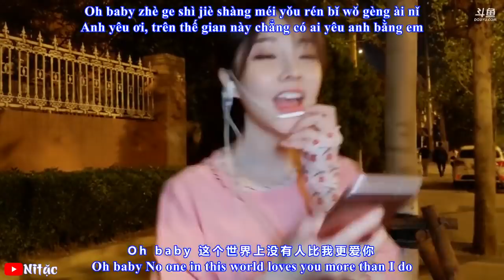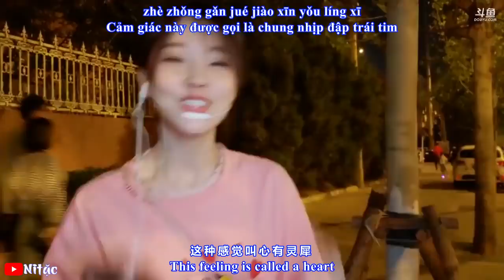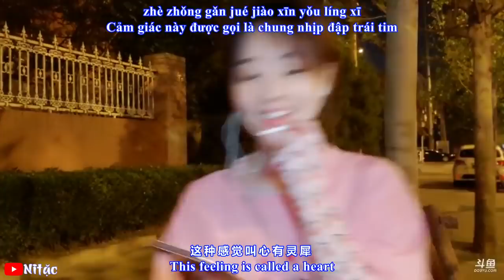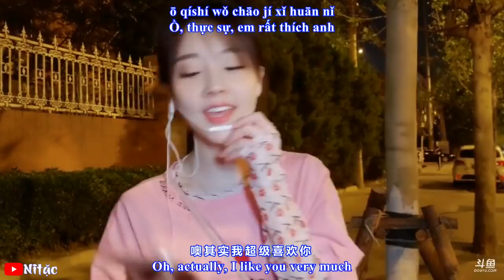Vô Cùng Thích Anh (超级喜欢你 Really Like You) - Phùng Đề Mạc (冯提莫 Feng Timo) [Vietsub+Engsub]